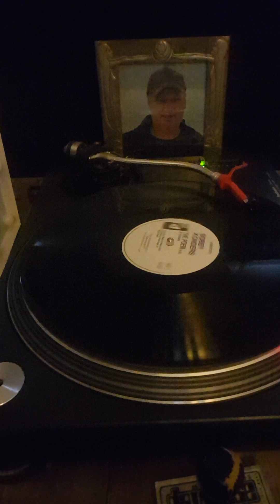THE POEM , 1990 BOBBY KONDERS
DESIRE RECORDS N.Y.C